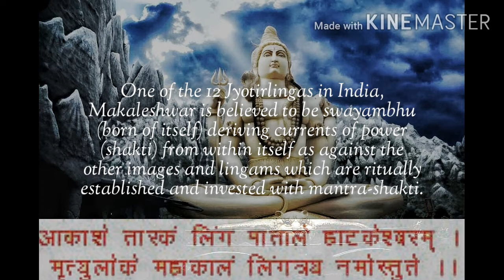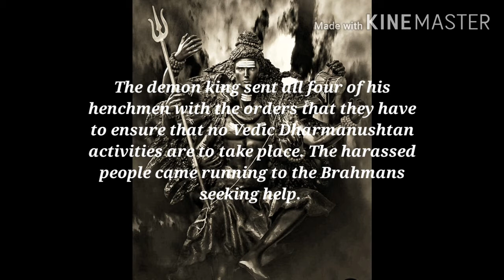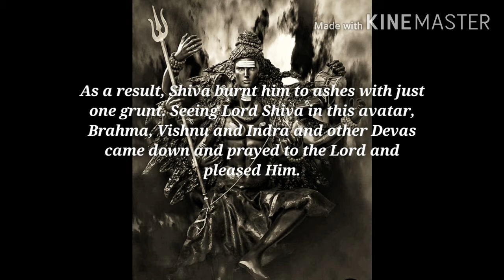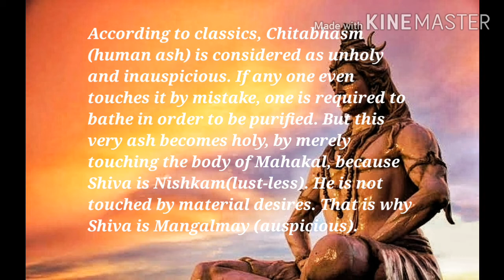MAHAKALESHWAR JYOTIRLINGA | Ujjain | Story of origin from Shiv Mahapurana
One of the 12 Jyotirlingas in India, the Mahakaleshwar is believed to be swayambhu (born of itself) deriving currents of power (shakti) from within itself as against the other images and lingams which are ritually established and invested with mantra-shakti.
In this video you will come to know about the origin of this jyotirlinga as given in Shiv Mahapurana.

mahakaleshwar song
mahakaleshwar live darshan
mahakaleshwar
mahakaleshwar jyotirlinga
mahakaleshwar status
mahakaleshwaray song
mahakal song
mahakal
mahakal status
ujjain ke mahakal
ujjain mahakal status
ujjain ke mahakal status
ujjain mahakaleshwar
mahakaleshwar origin
shiv mahapuran
hinduism
hinduism around the world
shiv tandav stotram
tandav dance
tandav shiv tandav
navdurga
navdurga mantra
nav durga song
dwadash jyotirling
dwadash jyotirlinga
dwadash jyotirlinga stotram